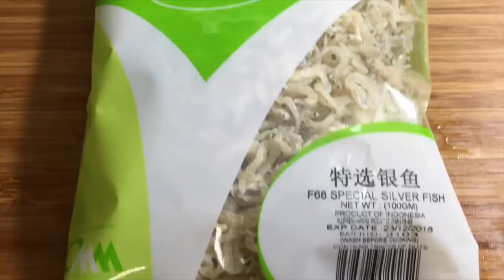ANCHOVY FRITTERS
Ingredients:
3 cups flour
1 tbsp rice flour (optional)
1/4 tsp double acting baking powder
1 cup dried tiny anchovies
1/4 tsp tumeric
1/4 tsp white pepper
Fried shallot
Salt to taste
1/4 cup warm water (adjust)

Ingredients (chopped)
1 onion
1 green chillies
chives
spring onions

Chillie Sauce: Heat chillies sauce for 5 mins
Ingredients: blend
8 red chillies
4 garlic
2 - 3 tbsp sugar
3 tbsp vinegar
1/4 cup warm water
1/4 tsp salt